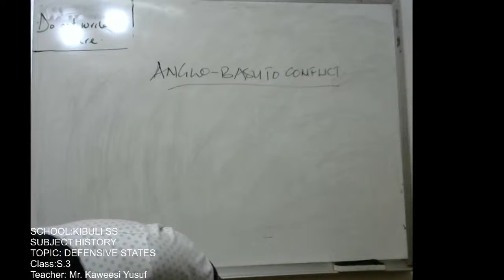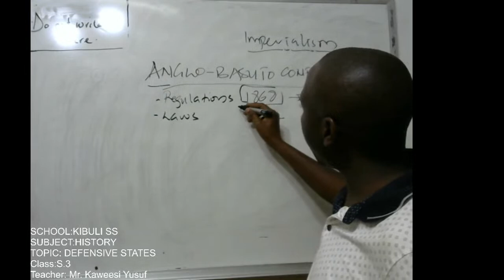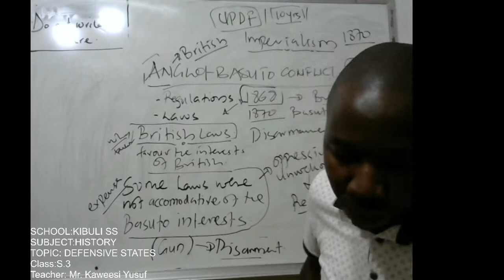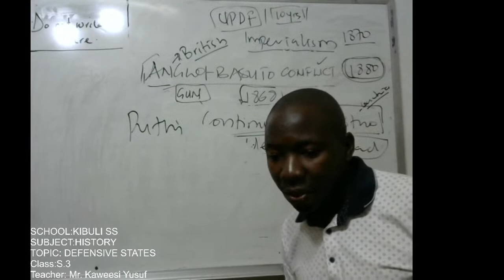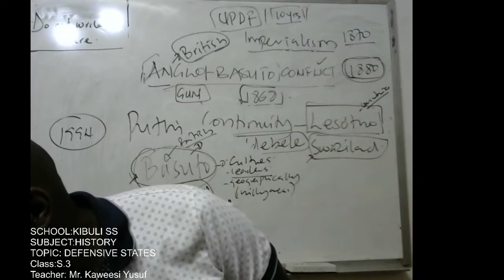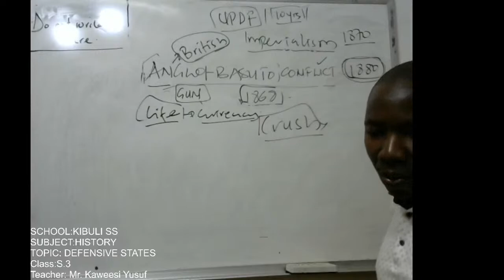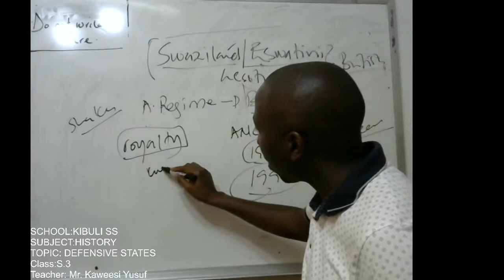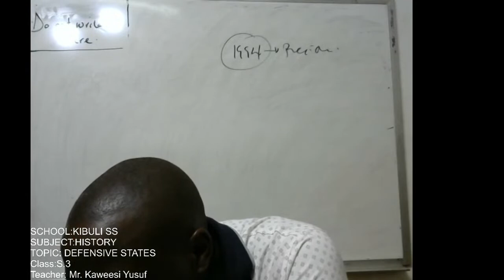S3 HISTORY DEFENSIVE STATES